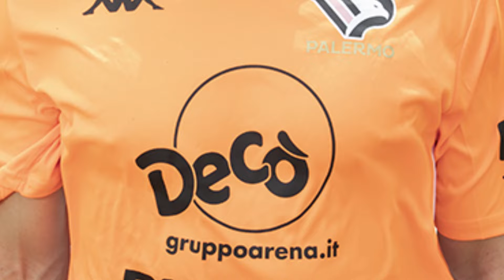ALBERTO PELAGOTTI - PALERMO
Leggi la descrizione:
NO A ISCRITTI RICAMBI!

GRAZIE PER IL SOSTEGNO CHE MI DATE TIGRI.